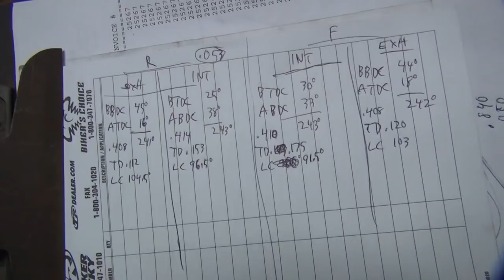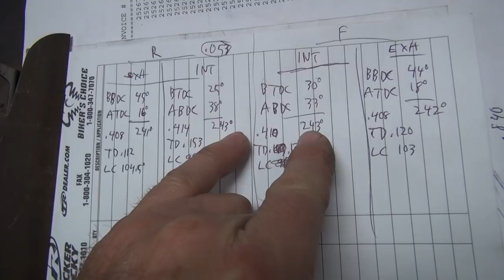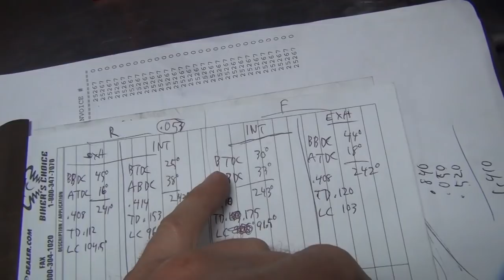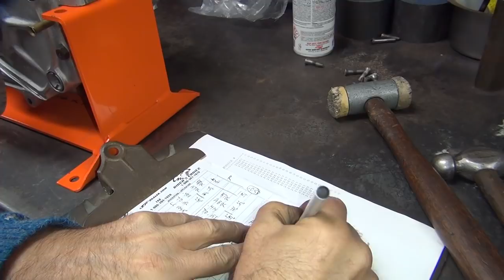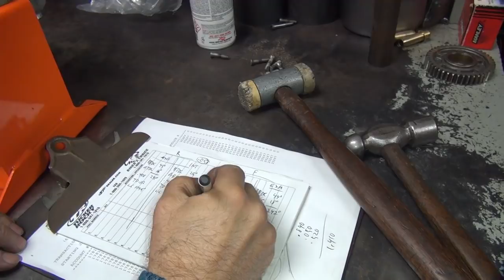1941 wld 45 56ci stroker #180 flathead motor build 4-5/8 in harley wl by tatro machine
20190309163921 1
1941 wld 45 56ci stroker #180 flathead motor build 4-5/8 in harley wl by tatro machine

See the custom build building of a 45 WL stroker motor as being machined and manufactured. This is all custom and being designed as we go.
my 1942 WLA burnout bike motor was about the same size but was made from mostly stock parts back in the early 80's. This is how I am going to do the build with new ideas from my 20 years of vintage landspeed racing experience.
This stroker motor will have allot more power then my old motor and allot more reliability.
Lets get those tires warmed up!

Flathead Engine Motor Overhaul Restoration Rebuild Repair, How To High Performance Hop Up Flywheel Balancing, Crankshaft assembly, Cylinder Boring Honing, Case Welding, Machining Head Surfacing, Porting, installing valve seats, Valve Job, Valve Grinding Cutting Main Bearing Fitting, Milling Cylinders, Heads, Setting Adjusting points Timing Distributer